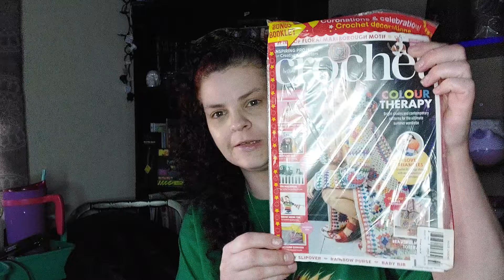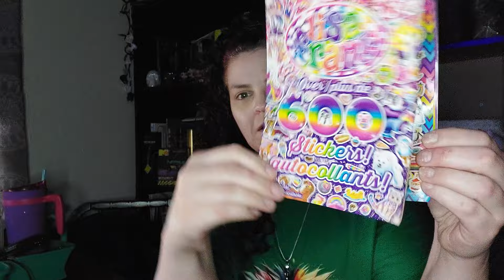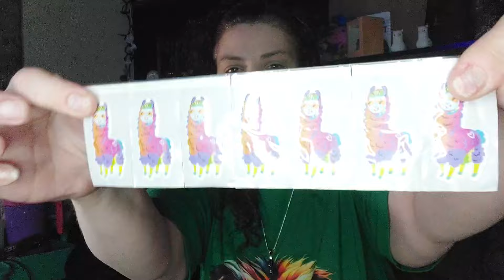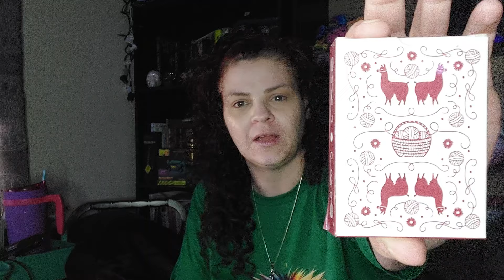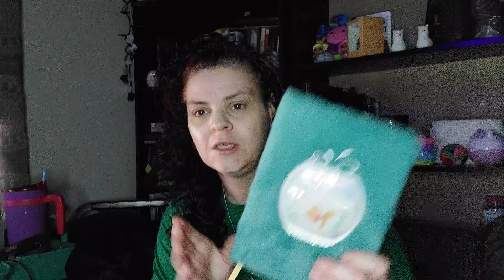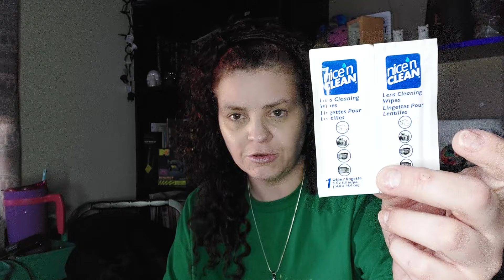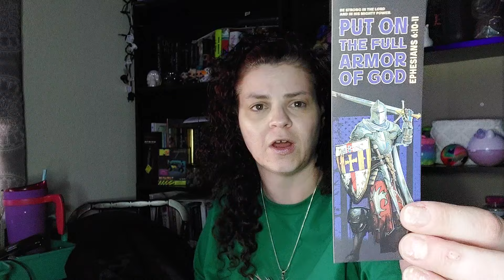Fun activities associated w/ yarn and rainbow 🌈 goodies!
Hello, my name is Sara and w/ me is my furry feline, Raven. Thanx so much for joining me in the love of yarn and crochet! I hope my videos are helpful, fun and happy and if you have any questions, suggestions or just want to send love, please feel free to leave a comment or email Sara @ Raven's Crochet
More details on my community page!

What's coming up soon!!

   ~ My testimony
   ~ Spiritual insight and scripture
   ~ Picasso yarn hats & scarfs for sell!
   ~ Easy custom print t-shirts

Previous mentions

Homemade Sprays

Bug Repellent
1 to 3 essential oils so its not overwhelming, 20-25 drops each
Options are tea tree, eucalyptus, peppermint, spearmint, lavender, citrus tangerine, clove, cinninom. all of these oils bugs hate the smell of.
I squirt of rubbing alcohol so mix doesnt spoil
1 small spray bottle
Rose water or filtered/spring water
After the drops of oils and squirt of alcohol is added, fill the rest of the bottle w/ the water you chose to use. Shake before each use.

All purpose cleaning spray
Same ingredients as above, only 2 big squirts in a larger spray bottle and add a few drops of dawn dish soap.

Fabric refresher
Same as above w/ the soap and add 2 tbsp of baking powder.

To hang mail & cards on.
Wall climber for vine plants.

Have a great crochet day!
Peace & hugs! 💖💜💙💚